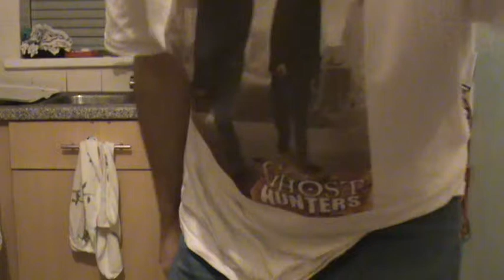Garden Investigation Update - April 20th 2011.